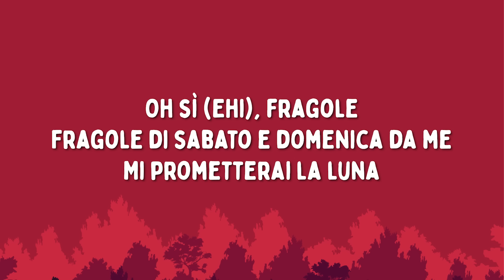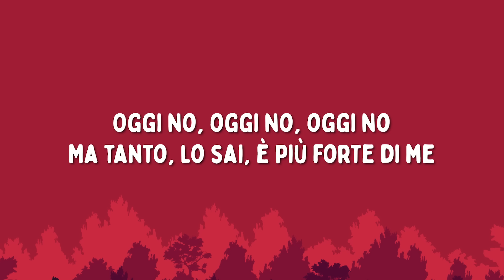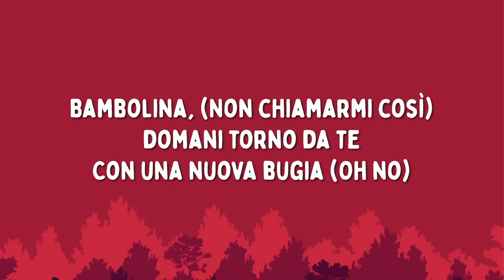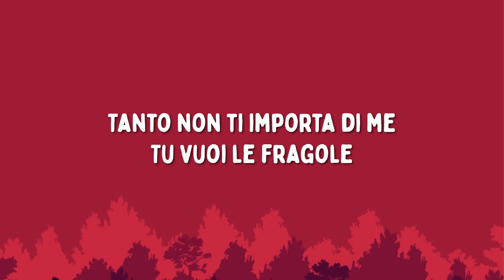Achille Lauro ft. Rose Villain - Fragole (Testo/Lyrics)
Testo con video della nuova canzone di Achille Lauro ft. Rose Villain - Fragole

Nel caso il titolare dei diritti del brano volesse rimuovere questo video, preghiamo di non effettuare strike sul nostro canale, al quale lavoriamo con passione, ma di bloccarlo semplicemente o di inviarci un'email per la rimozione. Questo video ha infatti il solo scopo di fornire agli appassionati di musica il testo completo della canzone.
Grazie!